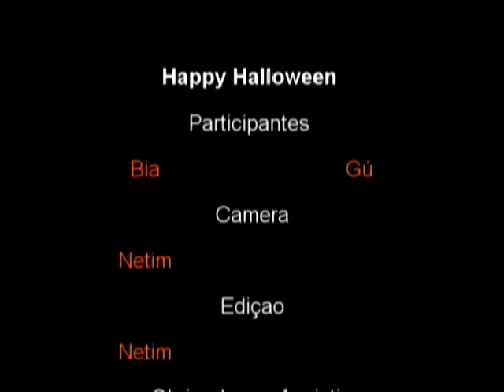Happy Halloween - Your dream is real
Um video especial de Halloween para vocês, com a participação dos meus primos.
Uma historinha bolada de ultima hora, espero que gostem. xD